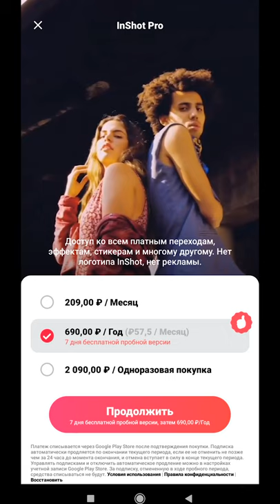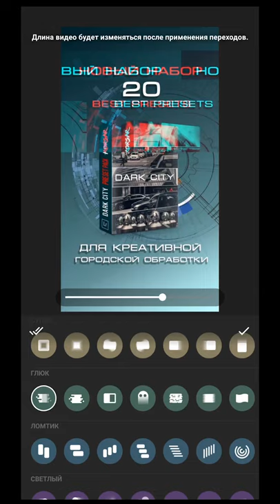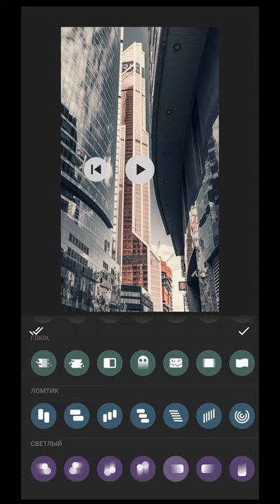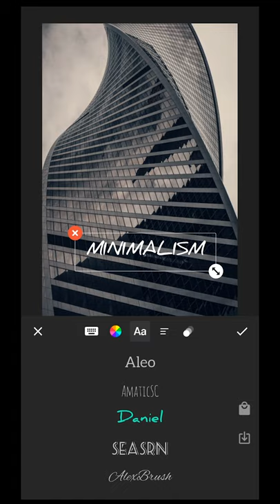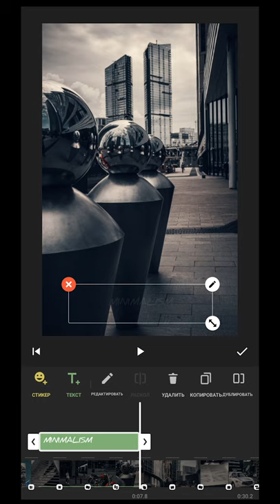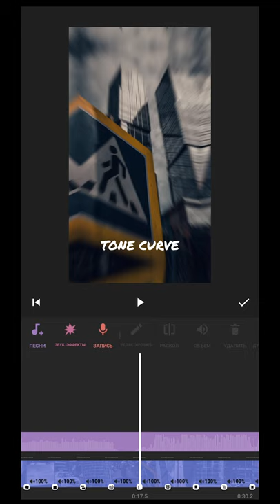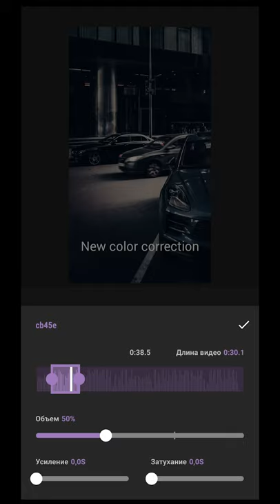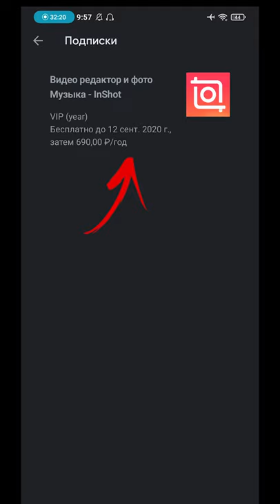Как сделать слайд-шоу из фотографий и музыки для Stories и Reels в Instagram и Shorts в YouTube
Как сделать видео из фотографий и музыки на телефоне ты узнаешь в этом видеоролике!ПОНРАВИЛАСЬ ОБРАБОТКА ФОТОГРАФИЙ, ИЗ КОТОРЫХ Я ДЕЛАЛ ЭТО СЛАЙД-ШОУ?